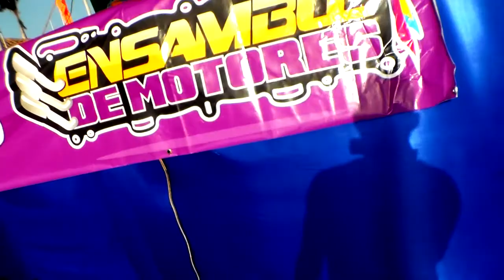Concierto Codigo 7 Ft Joseph El Artesano - 2da Competencia Nac. Ensamblado de motores 2014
Sigue a  JOSEPH EL ARTESANO

Booking/Contrataciones 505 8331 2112 / 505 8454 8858